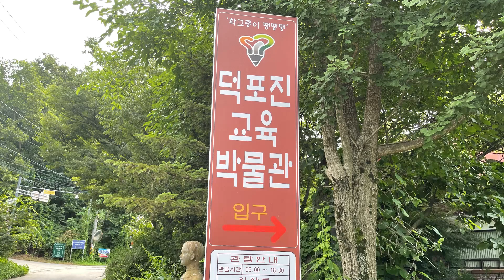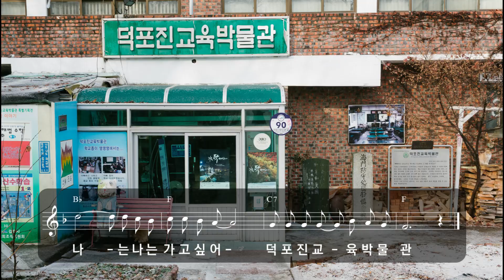덕포진 교육박물관 주제가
노래 : 이지호 / 작사 : 이인숙 / 작곡 : 류동일
■덕포진교육박물관 소개

덕포진교육박물관은 경기도 김포시에 위치한 교육전문 테마박물관으로 1996년도에 설립된 사 립박물관이다. 특히 교사로 재직 중 사고로 시각장애인이 된 아내 이인숙(현 관장)을 위해 남편인 김동선(현 관장)이 함께 설립한 스토리가 있는 박물관이다.

덕포진교육박물관은 구한말부터 일제강점기, 근•현대를 관통하는 시대의 흐름에 맞춘 교육 관련 사료 3,000여점 이상을 소장하고 있어 우리 교육의 발자취를 돌아볼 수 있다. 특히, 박물관 입구에 위치한 1950년대 옛 교실에서는 설립자 부부가 풍금, 책보, 그림연극틀 등 그 당시의 교육 자료를 활용한 ‘엄마•아빠 학교 다닐 적에’ 수업을 진행하여 많은 관람객들에게 생동감 있는 유물의 이야기를 전달하고 있다.

어른들은 학창시절의 향수를 느낄 수 있고, 아이들은 오늘날과의 환경과 비교해보는 체험을 통해 인성교육이 행해지는 본 박물관은 1층의 ‘교육사료실’ 이외에도 2층에는 ‘교육테마실’’, 3층에는 ‘농경문화전시실’로 이루어져 있어 다양한 볼거리와 이야깃거리를 제공하고 있다.

주소 : 경기 김포시 대곶면 덕포진로103번길 90
운영시간 : 매일 10:00 - 17:00 (12월~2월)
                   매일 10:00 - 18:00 (3월~11월)
                  -월요일 휴무(월요일이 공휴일인 경우 다음날 휴관)